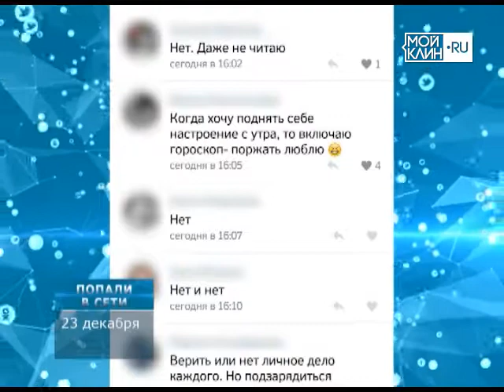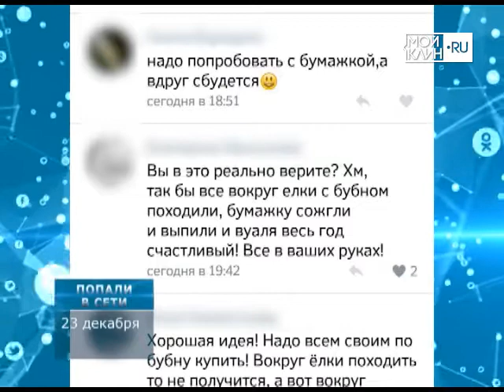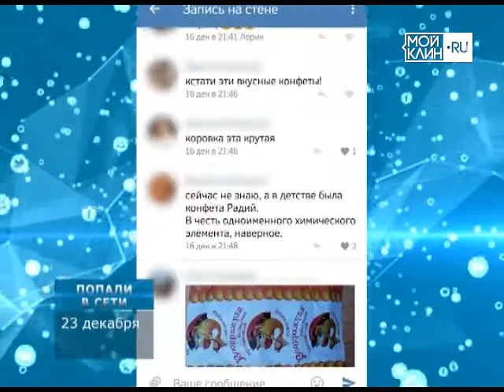ТНТ-Поиск: Рубрика "Попали в сети"